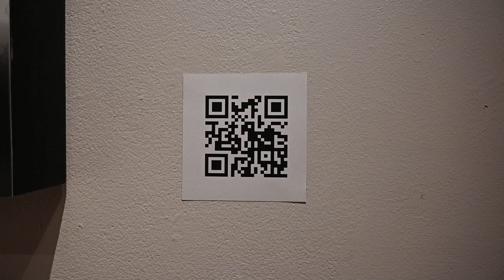MAC Gallery Show #4